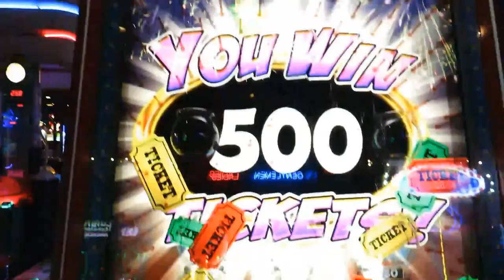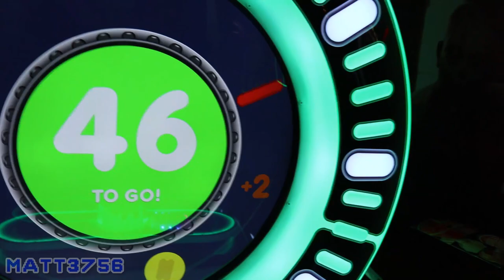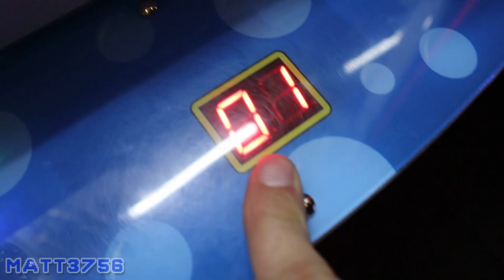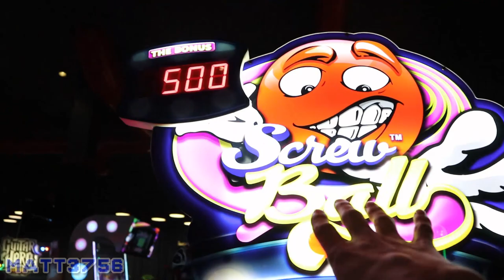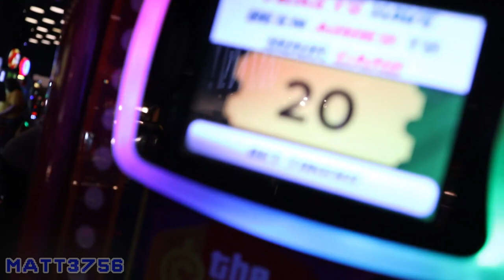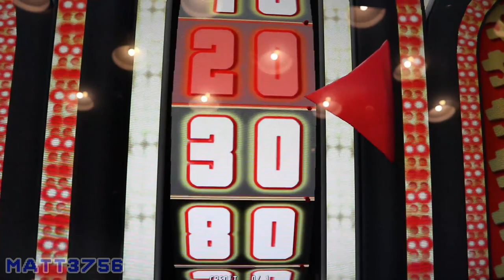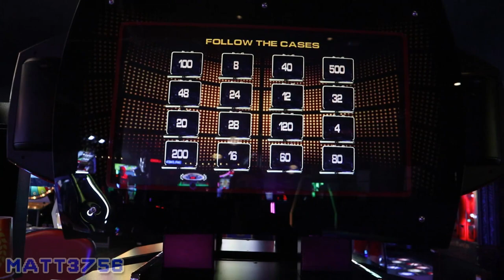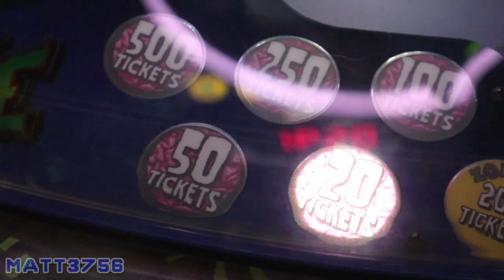Let's Win the World's Smallest Vacuum at Dave and Busters Arcade!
I'm at Dave and Busters arcade playing ticket games to win the world's smallest vacuum! I play a bunch of arcade games trying to win as many jackpots as I can in order to get enough tickets to win this prize! Our Dave and Busters also got a new game which I showcase! Enjoy this arcade nerd!

* * * NEW VIDEOS EVERY FEW DAYS! * * *